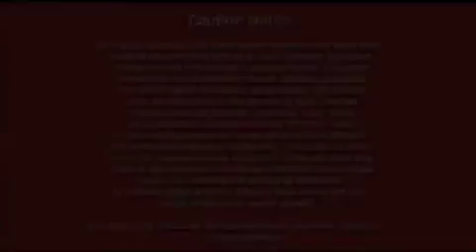Youreka Camps for 9-17yrs - Building Confidence since 1996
Watch the magic of Summer Camps with Youreka where lifetime memories are created & lifelong friendships made.